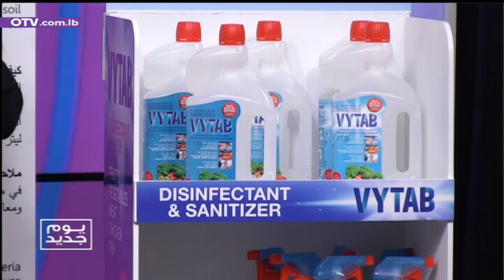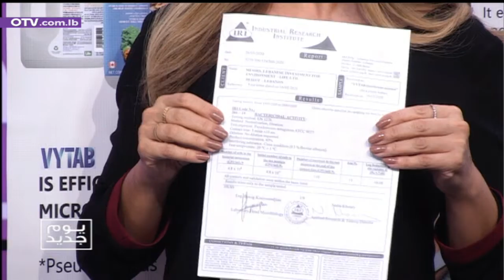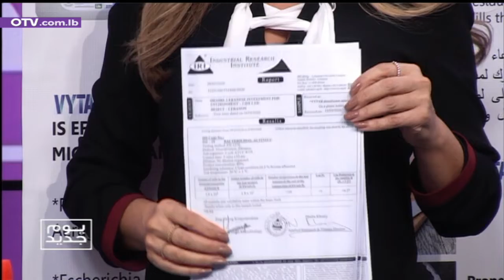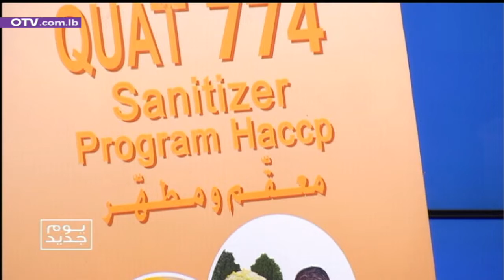منتوجات متعددة من شركة life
منتوجات متعددة من شركة life مع صاحب الشركة جوزيف منصور